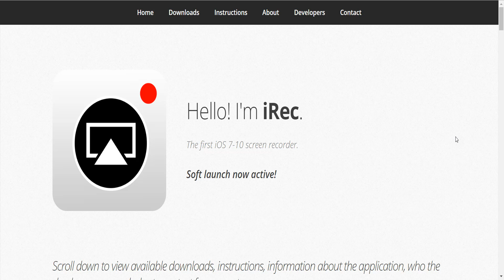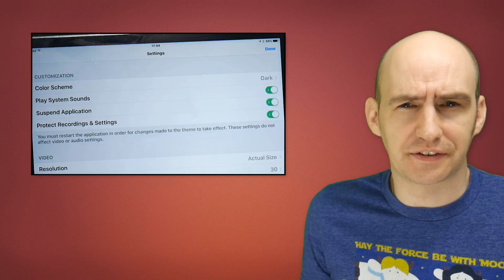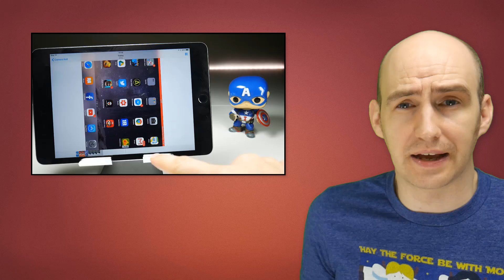New iOS Screen Recorder Everycord Finally About To Land? How to Record Your iPhone or iPad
EVERYONE asks me, 'When is Everycord coming out?' and finally we might have an answer very soon.

The developers have released some information, not much information, but some.

But should we be excited or will the developers simply cause us more... trouble?

Since iOS Screen recording apps are banned from the Apple App Store, you download and use them at your own risk. I cannot be held responsible for any damage or loss of functionality done to your iOS device.